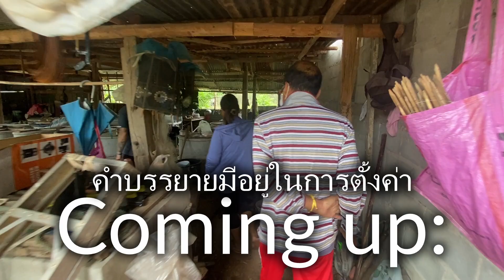From Rat Farm to Plate in Northeast Thailand in Udon Thani| Village Life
Buying rats from a rat- farm and cooking them in a Thai kitchen. It's surprisingly good!

Are you interested to buy the rats or buy products from the farmer?

สนใจซื้อหนูหรือซื้อสินค้าจากเกษตรกร ติดต่อได้ทางอินสตาแกรมหรืออีเมล

🤩|   Stay champ!